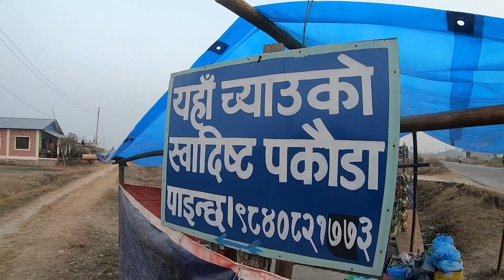Rs 50 ko daami mushroom pakoda full plate 😋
Damak chowk ma k ho yesto? damak moto vlog

pridev joshi
prabhat news
utsav vlogs
saugat vlogsrajkumar thapa new video
rajkumar thapa magar
raj kumar thapa new video
rajkumar thapa magar new vlog
kanxa ffx
best movie
laliguras rp live
raj kumar thapa magar
rajkumar thapa